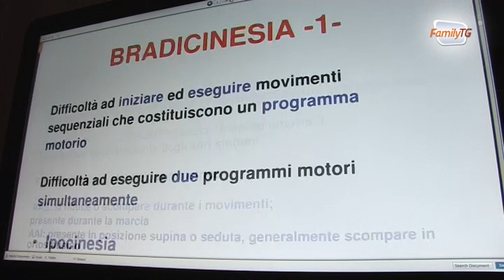Family Tg 11/04/2013 - Giornata Mondiale del Parkinson